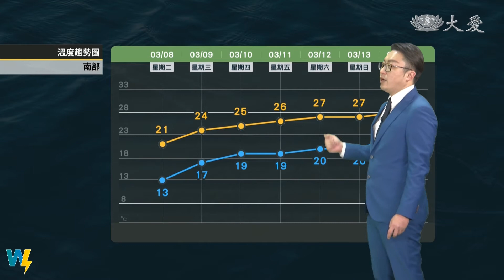冷空氣持續減弱 日夜溫差大留意保暖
高壓東移 冷空氣減弱轉溫暖東風
輻射冷卻 周三清晨中部以北仍冷
清晨僅13度 早起添加保暖衣物
把握溫暖穩定天氣 持續至少一周